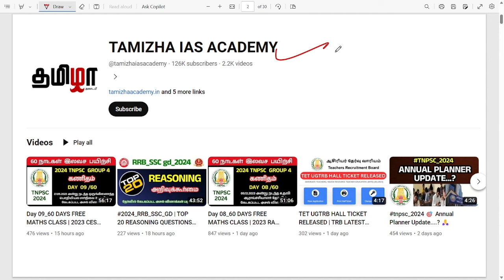Day 17_60 DAYS FREE MATHS CLASS | 2023 AHS TNPSC MATHS PREVIOUS YEAR QUESTION PAPER